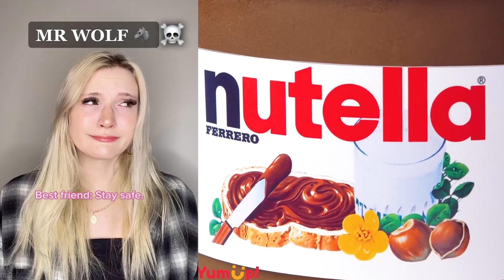🦄Text To Speech ✨ ASMR Cake Storytime || @Brianna Guidryy || POVs Tiktok Compilations 2023 #2